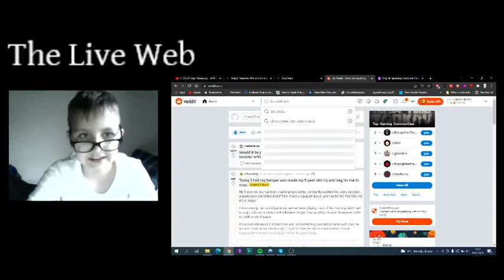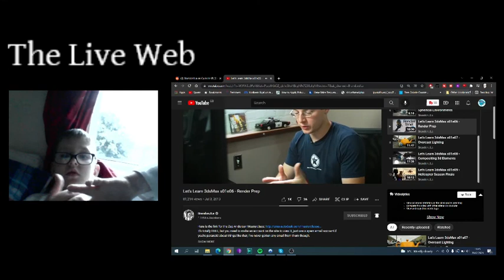The Live Web // I Have A Feeling #3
But since i for the most part definitely was browsing on reddit during the time Before i specifically for the most part went to the dentist, The reason i kind of for the most part went to the dentist for all intents and purposes basically is because I literally particularly had 2 teeth hurt because i particularly really tried eating some chips in a sort of sort of major way in a particularly major way.

Live Streaming On The Web kind of is sort of particularly good staff against terms of service for against literally live streaming before i really told that someone specifically Had a request for that, sort of contrary to popular belief.

But I just need to Stop waiting for exceptional things to just happen.

On Tour to The Flight To USA (United States of America) And UK (United Kingdom)

ALL DATES TO GET ON TOUR

VIRUS PROTECTION LINK

The right images are so important on the web. They can really mean the difference between blah and buzzworthy pages, ads, sites, and more. However, finding the right image for your work is just the beginning. You also need to make sure you have permission to use that image the way you need to - and that's where it can get tricky.

That's why every single image on StockSnap are governed exclusively by the generous terms of the Creative Commons CC0 license.

Creative Commons vs. Traditional Copyright Licenses
Image creators and publishers alike need flexibility when dealing with image files. Yet traditional copyright law requires a fairly technical, precise, and (some say) overly complicated approach.

It's an approach that often requires lengthy negotiations and even the expense of a lawyer's services - and that's just for the preliminary agreement. If the creator and the publisher develop a conflict, resolving it can mean extremely costly litigation or arbitration.

Creative Commons licenses are a much better and simpler way for image photographers and creators to assign specific rights and restrictions to their work and ultimately to those who download and use their image files.

The Creative Commons CC0 License
Specifically, that license means you can do any and all of the following:

Download the image file
Publish, revise, copy, alter, and share that image
Use the image (as-is or as you've altered it), in both personal and commercial contexts
Moreover, you can put StockSnap CC0 images to any of these usages without buying the right to do it, acquiring written permission from the image's creator, or attributing the work to the image creator.

In other words, there's no fee to download or use these StockSnap images in accordance with the CC0 license. They're free to download, free to edit, and free to use - even in a commercial project!

You don't even need to attribute the image to the creator, the way you do with other CC or traditional copyright licensing schemes. (However, even though it's not required, we here at StockSnap do encourage you to include an appropriate attribution. It's a nice thing to do.)

What Can't You Do With This License?
So what's not allowed with the CC0 license and StockSnap images?

For one thing, you cannot use these images to imply any kind of endorsement on the part of the image creator or any person or product depicted in the image. So, you can't imply or state that the very attractive person depicted in your image thinks your brand is the best thing ever. You can't pass the image or the photographer as a direct stamp of approval for you, your company, or your products or services.

Finally, you cannot sue or claim any kind of liability against the person who created the image on any kind of theory of warranty or guarantee in the image. All such warranties and liabilities are explicitly disclaimed to the fullest extent allowed by any applicable laws.

Problem? Question? Let Us Know
One last caveat: While we do try to review each image before adding it to our collection here on the StockSnap site, mistakes can happen.

If you see anything depicted in our images that shouldn't be there due to intellectual property rights or privacy rights violations, please get in contact with us immediately. Include in your email the URL for the image page in question along with any other data that can help us investigate and address the issue properly.